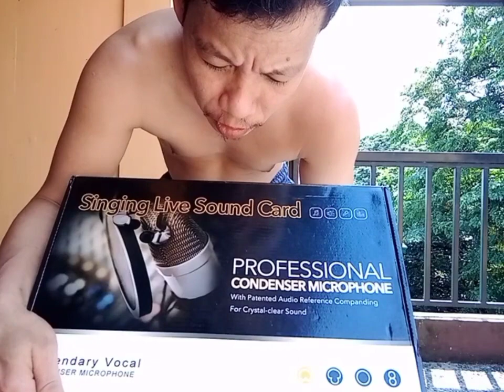unboxing and preparing for singing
unboxing new material for vlog used